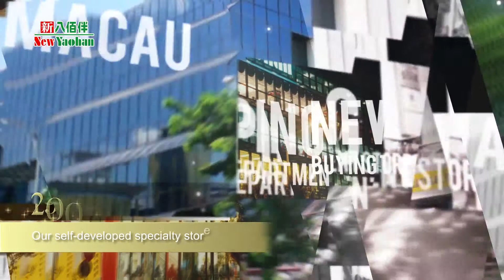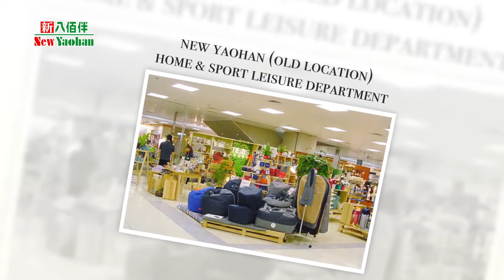20th Anniversary Memory